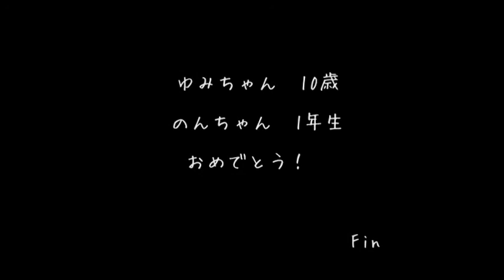Ｙｕｍｉ ＆ Ｎｏｚｏｍｉ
説明